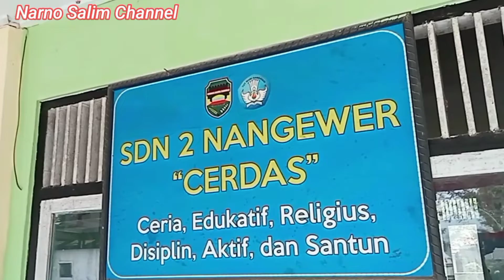PELAKSANAAN ANBK GELOMBANG KE 2 HARI KE 2 UPTD SDN 2 NANGEWER KEC DARANGDAN PURWAKARTA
pada Vidio kali ini berisi tentang kegiatan ANBK gelombang ke 2 hari ke 2 di UPTD SDN 2 Nangewer Kec Darangdan Purwakarta.